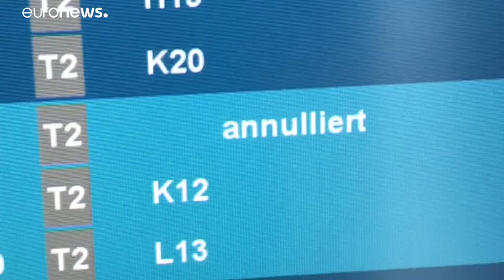Alemanha e Áustria atoladas em neve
Mau tempo está a dificultar o tráfego rodoviário e a perturbar o funcionamento do aeroporto de Munique.…